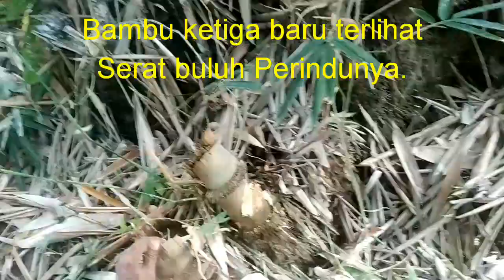PEMBUKTIAN . . !! DI DALAM RUAS BAMBU TERDAPAT SERAT BULUH PERINDU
Di dalam mencari serat buluh perindu tidak semudah tinggal tebang dan mengambilnya. Ternyata tidak semua ruas bambu memiliki serat buluh perindu yang menghubungkan ruas atas dan ruas bawah mirip senar yang bentuknya lurus dan meliuk atau melengkung.